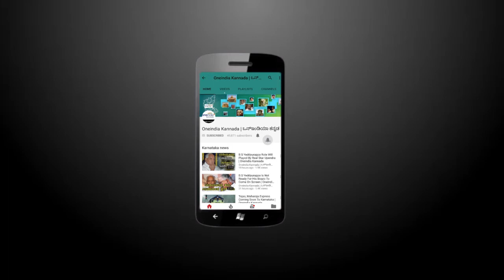Joginder Sharma's Father $tabbed | Oneindia Kannada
Former India cricketer Joginder Sharma's father was stabbed and looted by unknown assailants in Rohtak, Haryana , watch video

2007ರ ವಿಶ್ವ ಟಿ20 ಟೂರ್ನಮೆಂಟ್ ನ ಹೀರೋ ಜೋಗಿಂದರ್‌ ಶರ್ಮಾ ತಂದೆ ಓಂ ಪ್ರಕಾಶ್‌ ಶರ್ಮಾ ಅವರ ಮೇಲೆ ದುಷ್ಕರ್ಮಿಗಳು ಹಲ್ಲೆ ನಡೆಸಿ ಲೂಟಿ ಮಾಡಿದ ಘಟನೆ ನಡೆದಿದೆ, ಈ ವಿಡಿಯೋ ನೋಡಿ